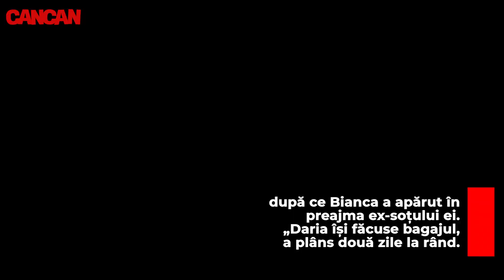DARIA RADIONOVA, TERAPIE PRIN SHOPPING IN URMA SUFERINTEI ADUSE DE INTALNIREA BIANCAI CU ALEX BODI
Întâlnirea surprinzătoare dintre Alex Bodi și Bianca Drăgușanu, chiar dacă virtuală, nu i-ar fi picat deloc bine Dariei Radionova. CANCAN.RO vă prezintă imagini de ultimă oră cu actuala iubită a lui Alex Bodi. Sexy-șatena a ieșit la o ședință de “terapie prin shopping”, alături de o prietenă, după ce Bianca a apărut în preajma ex-soțului ei.